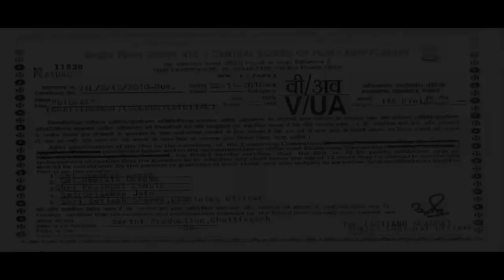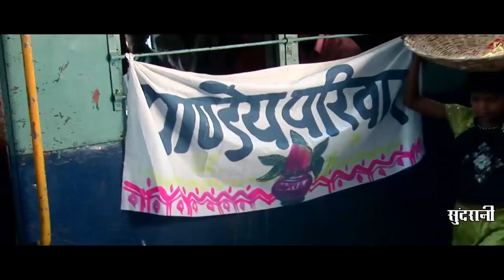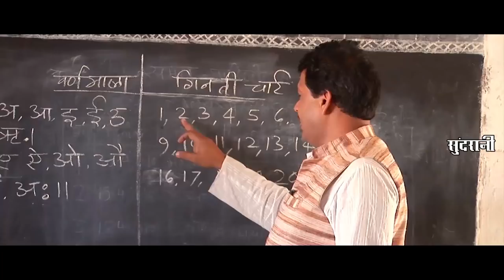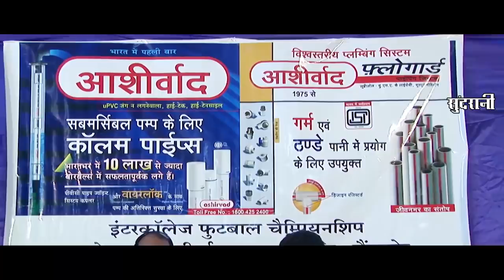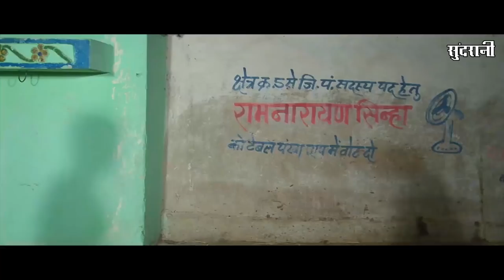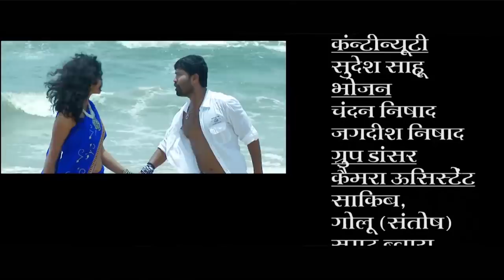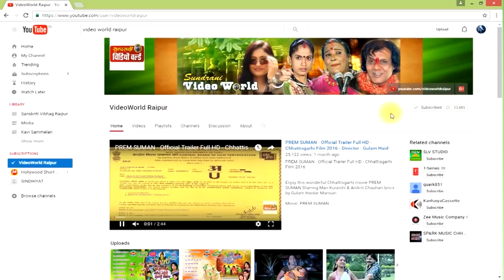Bidai - बिदाई | CG Film | FULL MOVIE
Enjoy this wonderful Chhattisgarhi movie

Movie : Bidaai
Starcast : Santosh Sarthi, Shobhita Shrivashtava
Music Director: Sanjay Maithil
Lyrics: Sanjay Maithil
Dialogues : Anumod Rajvaid
Writer : Santosh Sarthi, Sanjay Maithil,
Producer : Santosh Sarthi, Suresh Katariya
Presents By : Sarthi Film Productions
Director : Anumood Rajvaidya
Music Label : Sundrani Music
Production : Anumod Film,s Productions
Audio,VCD,DVD & MP3 Format Converter: Neeraj Verma Raipur Chhattisgarh
Singer Male : Sonil Soni, Shekh Amin, Anuraag Sharma
Singer Female : Anupama Mishra, Alka Chandrakar, Munmun,
Language : Chhattisgarhi
Genre : Regional